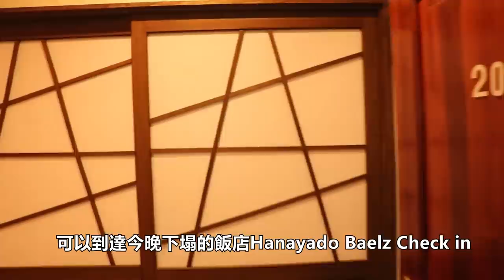東京近郊三天兩夜自駕遊｜草津、輕井澤、蓼科｜東京自由行必看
🚗東京近郊三天兩夜自駕遊🚗

東京的近郊其實非常適合自駕遊，今天東瞧要開車帶大家到草津、輕井澤、蓼科玩玩
除了輕井澤以外，其他兩個地方可能大家都不太熟悉，不過這些都是東京近郊有名的觀光景點，加上景點與景點之間都比較遠，所以非常適合自駕遊